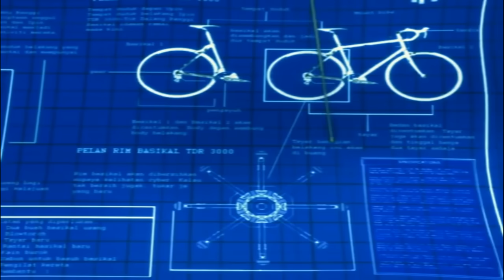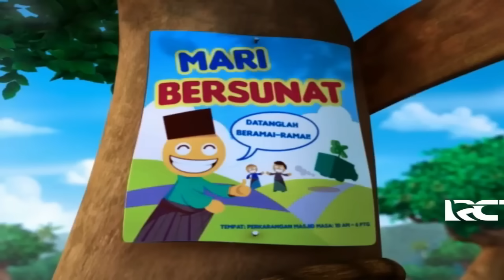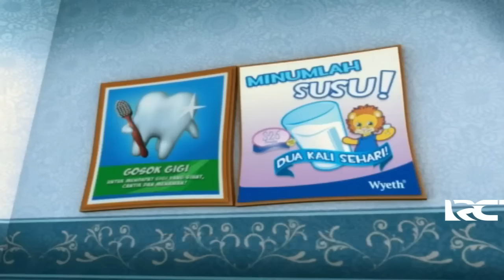Full Movie Upin & Ipin Musim 3 - Basikal Baru - Upin Ipin Terbaru 2009